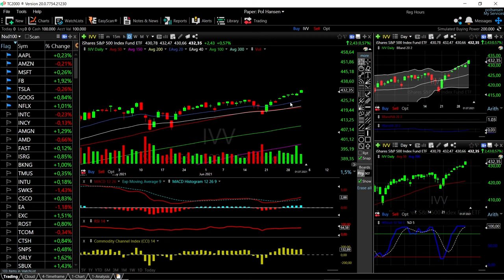ARKK, DVY, VTI, MCHI and IVV forecast for July 02, 2021